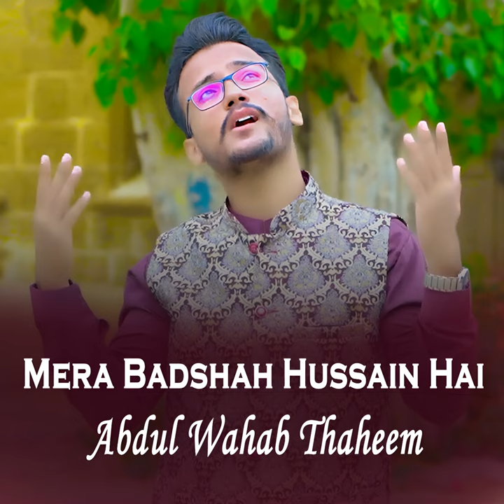Mera Badshah Hussain Hai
Mera Badshah Hussain Hai · Abdul Wahab Thaheem

Composer: Shahid Jam
Lyricist: Abdul Wahab Thaheem